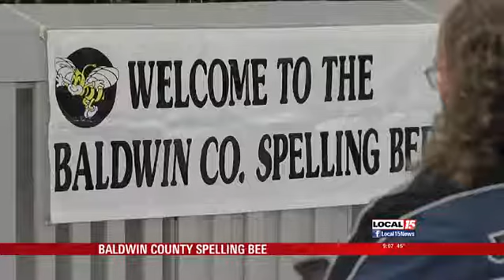Spelling Bee Champion Named in Baldwin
BALDWIN COUNTY, Ala. (WPMI) Thirty-three of the best spellers in Baldwin County went letter for letter, word for word when looking to move on, and possibly represent Alabama in a national spelling bee.

Reigning champion Isabella Eleogo from Bay Minette Middle School took a second win this year.

"Whenever I heard the winning word, boysenberry I kind of thought hey I think I'm going to win because i knew that word whenever I'm asleep basically," she explained.

In second place came Drew Miller, from Spanish Fort Elementary School, who says his success comes from knowing origins of words.

"Let's say the Italian origin, you know that the 'k' sound is spelled mostly with 'cc' as in the word staccato, however if you take the Greek origin that are spelled the 'k' sound with 'ch', such as patriarch," explained Miller.

Miller says he plans to study harder and represent Baldwin County next year. While Eleogo will now compete at the state level on March 7th in Birmingham.